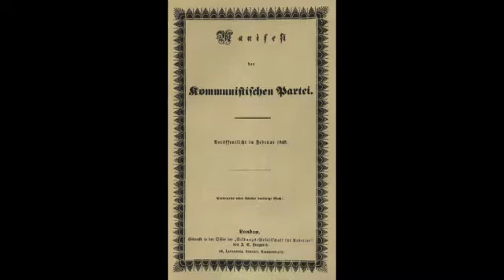The Communist Manifesto